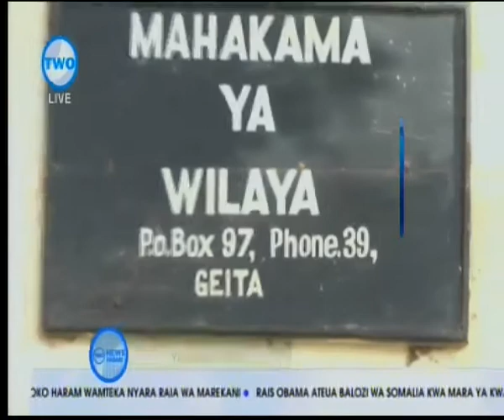Wapandishwa Kizimbani kwa Kumuua Albino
Watu 4 wamefikishwa kwenye mahakama kuu Mwanza kujibu kesi ya mauaji inayowakabili kufuatia kumuua Albino na kumkata viungo.